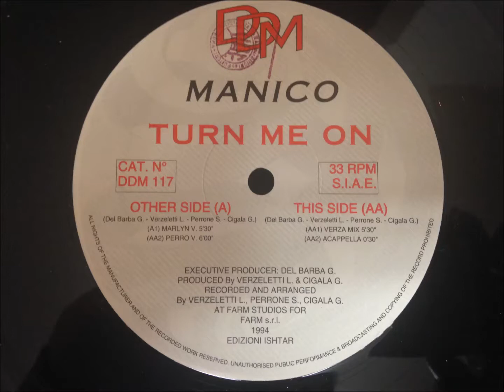Manico - Turn Me On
Marlyn V.